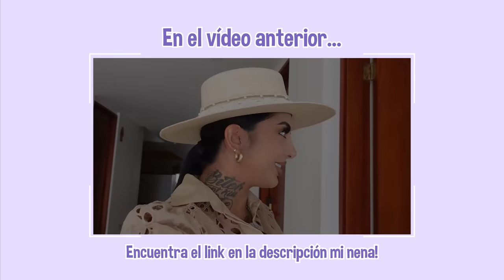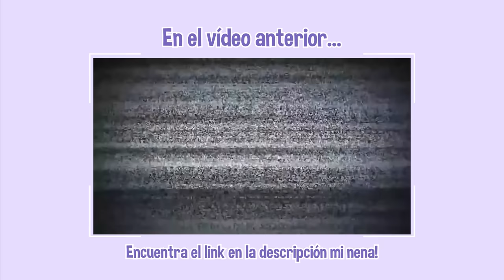😱🔥 MI HERMANA ME IMITA POR 24 HORAS | Sofi Muñoz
por aqui te dejare los links de mis otras redes y plataformas donde me puedes ver: